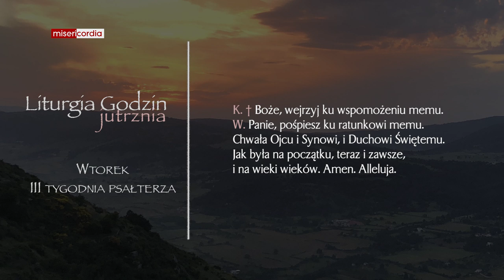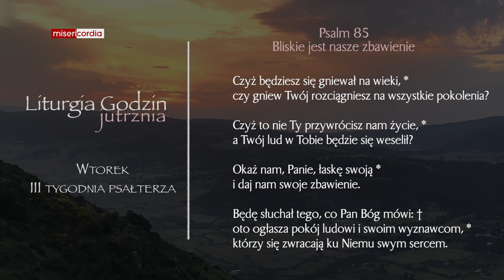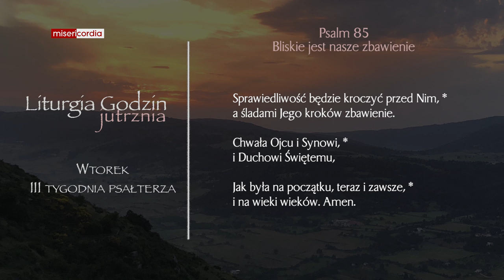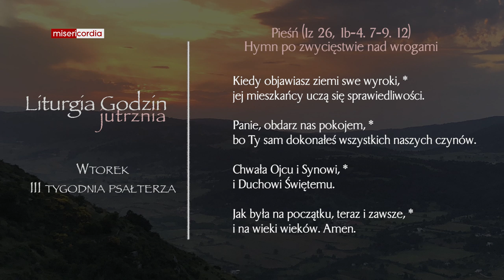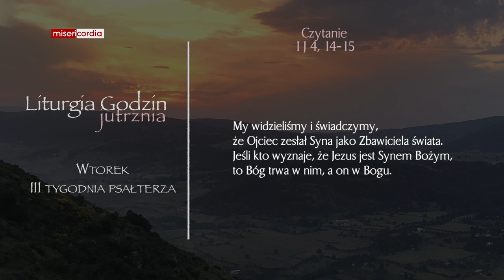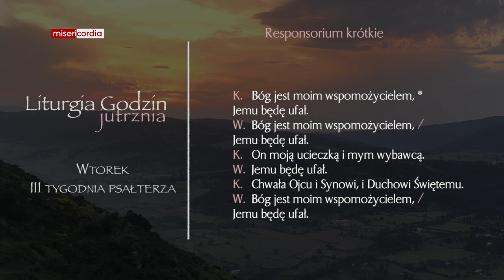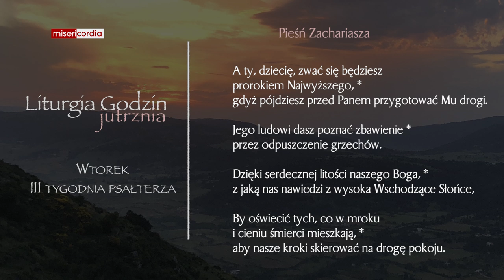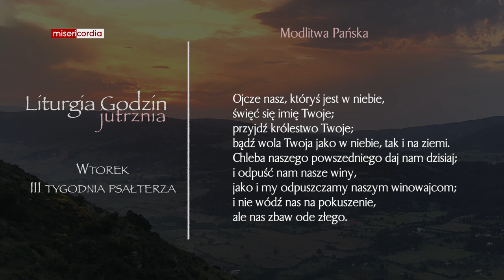Liturgia Godzin | Jutrznia | Wtorek, III tyg. psałterza